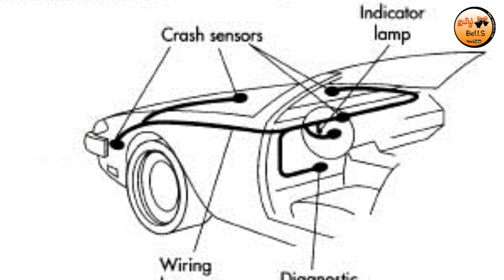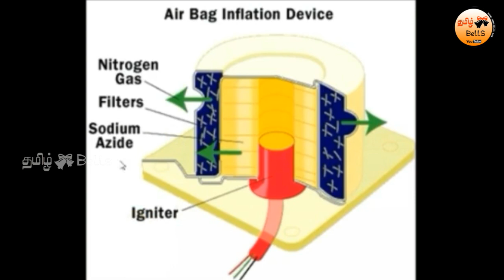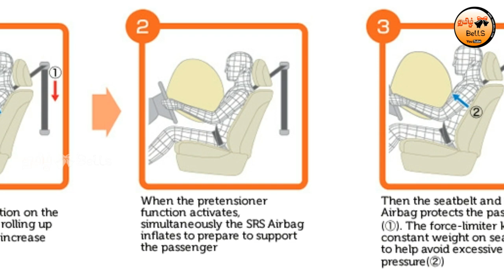காரில் Airbag எப்போ எப்படி வெளிய வரும்னு தெரிஞ்சா இனி ஜாக்கிரதையா கார் ஓட்டுவீங்க!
How airbag works in car? When do airbag come out? How airbag works?